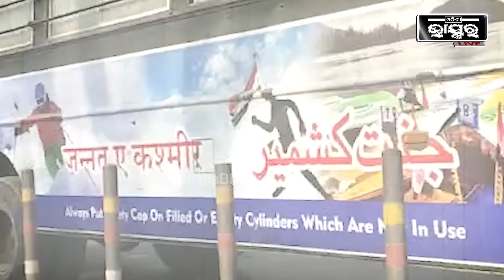ଆତଙ୍କବାଦୀଙ୍କ ଆକ୍ରମଣରେ ୪୦ ଯବାନ ସହିଦ, ଏମିତି ବିସ୍ଫୋରଣ କାଶ୍ମୀରରେ ପ୍ରଥମ jawan